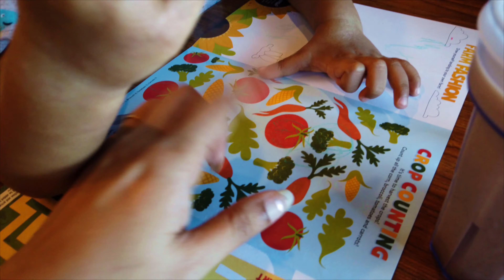ഒരു ഹാഫ് ഡെയ് വ്ലോഗ് | Half a day with us | Malayalam Vlog | Audio in Malayalam